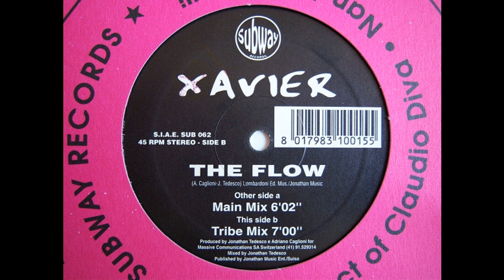Xavier - The Flow (Main Mix) (Techno 1994)